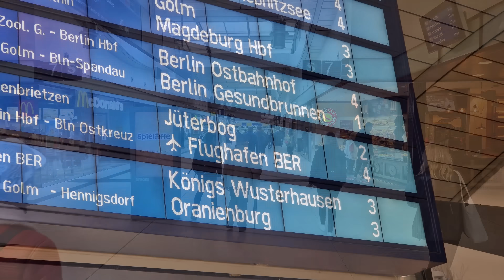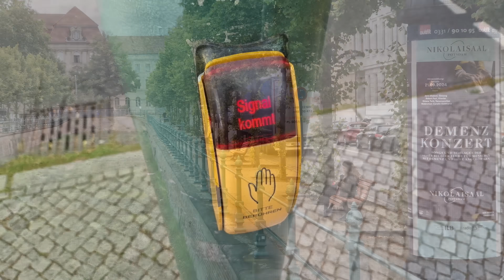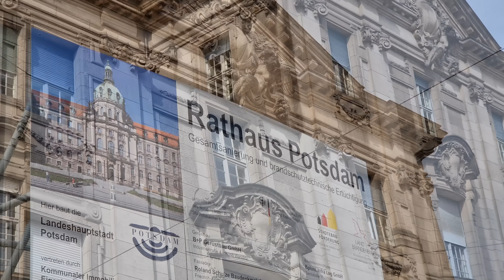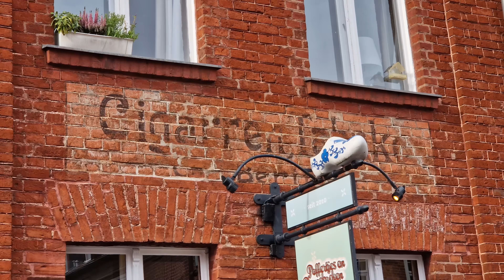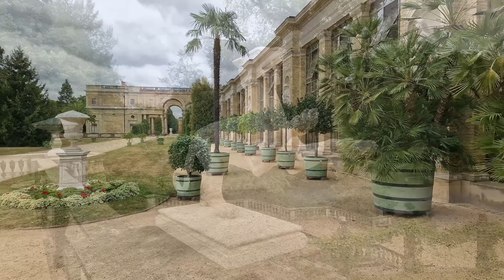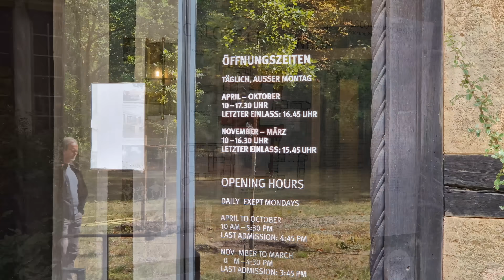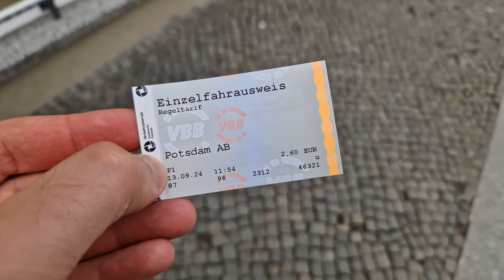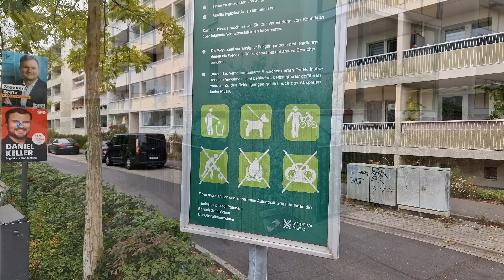Потсдам: от Фридриха и Гитлера до пятиэтажек ГДР, шпионского моста и тюрьмы КГБ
Потсдам — удивительный город. Ни один другой город Германии не сможет рассказать вам о стране столько, сколько этот. Кроме Берлина, пожалуй. Но вот обойти Берлин за пару дней нереально, а Потсдам можно.

Потсдам — это Германия в миниатюре, в её лучших и худших проявлениях. Здесь начиналась история немецкой империи: от Фридриха Великого и дворцов до Бисмарка и прихода Гитлера к власти. Это город, который пережил Вторую мировую войну; здесь проходила Потсдамская конференция, по итогам которой Германия на 50 лет оказалась разделённой на две идеологически разные страны. Город, где расположена тюрьма КГБ, и стоит знаменитый мост, где проходили обмены шпионов. Это город, где типично имперский стиль может соседствовать с панельными районами времён социализма. Город, где типично немецкое сочетается с мигрантским и привнесённым извне. Город, который изменился после объединения Германии. Город, про который сегодня я вам расскажу.

00:00 Потсдам
00:52 Поезд Берлин - Потсдам
02:17 Инненштадт: Старый Город
20:18 Холлендишес Фиртель: Голландский квартал
26:52 Бранденбургер Форштадт: Дворцы Потсдама
34:55 Александровка: Русская колония
37:52 Нёрдлихе Форштадт: частный сектор и история
44:31 Шпионский мост: между идеологиями
47:27 Древитц: пятиэтажный рай